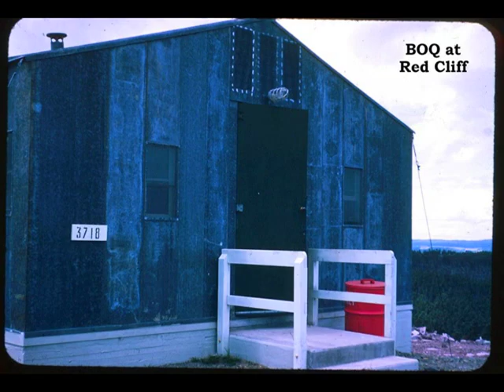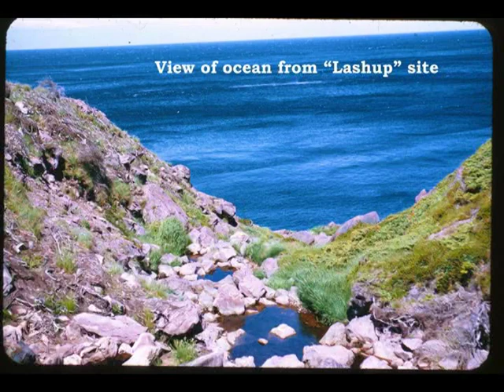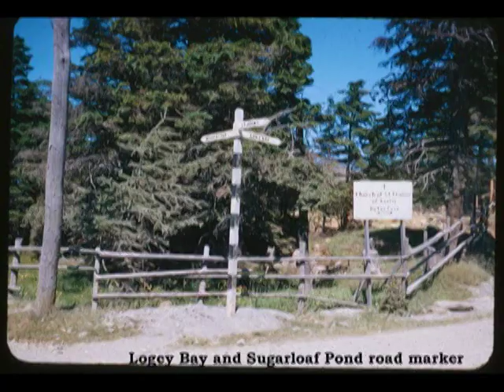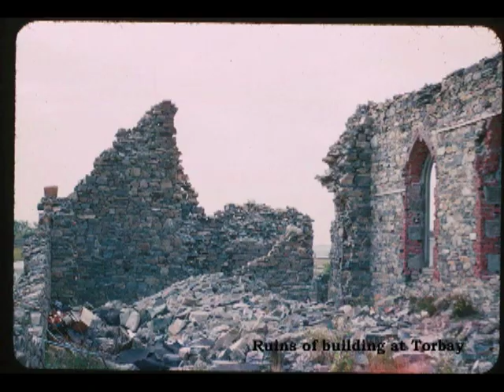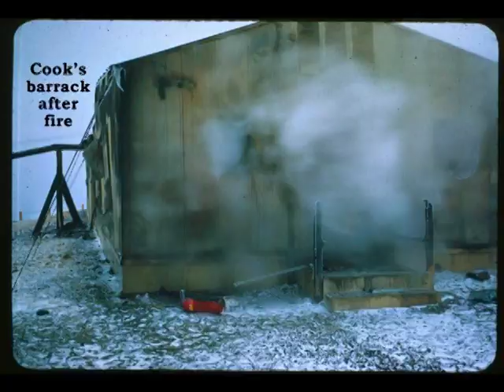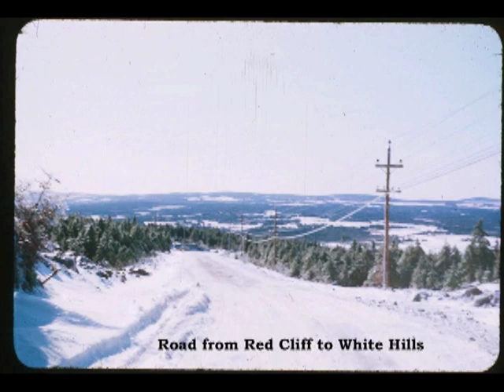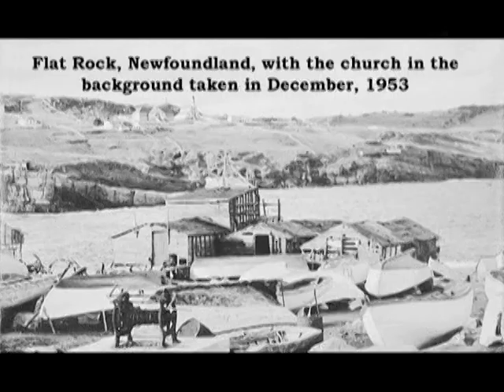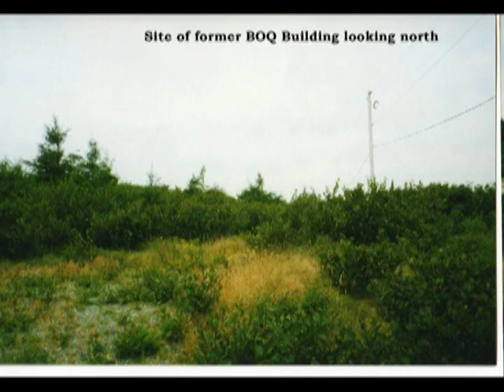Red Cliff, Newfoundland - M.J. Galvin, Jr., 1st Lt., USAF, 1953-4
Pictures taken by M.J. Galvin, Jr. during his time serving at Red Cliff, Newfoundland. Galvin was 1st Lt., USAF serving with the 642nd A C & W Squadron, 64th Air Division, North East Air Command.
Pictures are from (in no particular order) Red Cliff, Logy Bay-Middle Cove-Outer Cove, St. John's, Torbay, Bay Bulls, Portugal Cove, Conception Bay South, Trinity Bay, Topsail, Flatrock, Stephenville, Brigus and other communities and roadways. They feature the Red Cliff Air Base, the Royal St. John's Regatta on Quidi Vidi Lake, St. John's Harbour, an ice storm, catching capelin, a wedding, a "beer bust", icebergs, and Ernest Harmon Air Base.
Songs included are "The Stay of Logy Bay", "Squid Jigging Ground", "Yankee Doodle Boy", "Tiny Red Light", "The Ryans and the Pitmans", and "God Bless America".
The pictures were taken in 1953, 1954, and 1997.
This video is in the collection of the Logy Bay-Middle Cove-Outer Cove Museum.